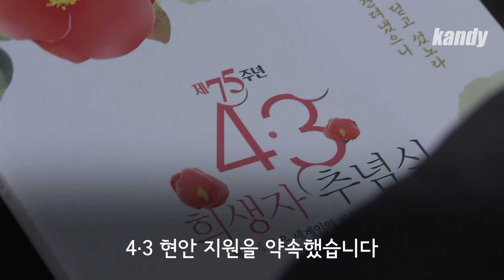[자막뉴스] 4·3 해결 온도 차…문 전 대통령도 추모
제75주년 4·3 추념식에는 여야 정치권도 참여했지만 4·3을 대하는 태도에 다소 온도 차가 나타났습니다. 이런 가운데 전직 대통령으로 처음으로 문재인 전 대통령도 늦은 오후 4·3평화공원을 찾아 추모했습니다.